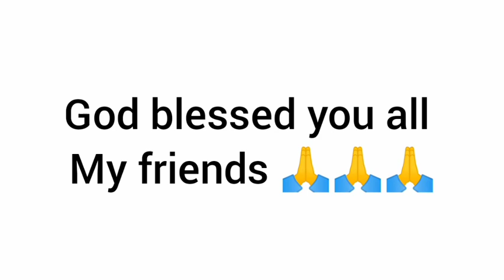Dathehlut duh ha phi - Ep 238 - Full Episode - 2 September , 2020.